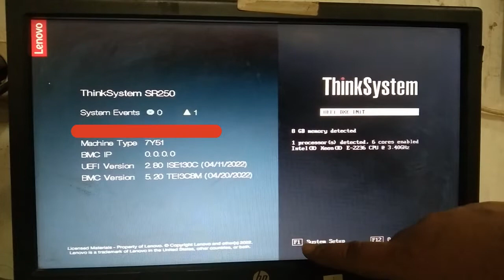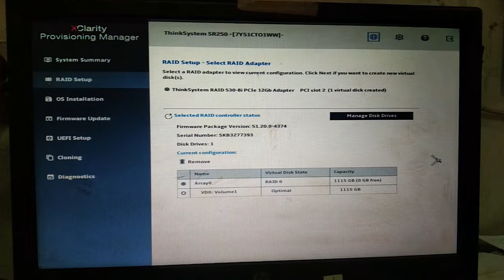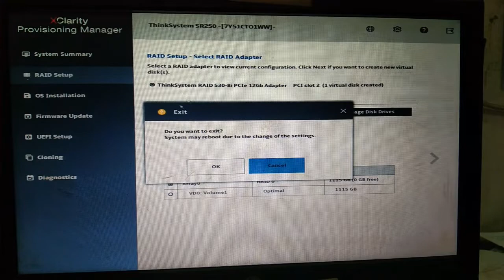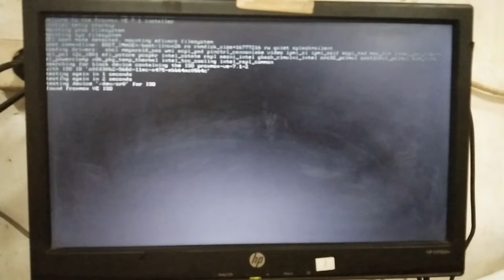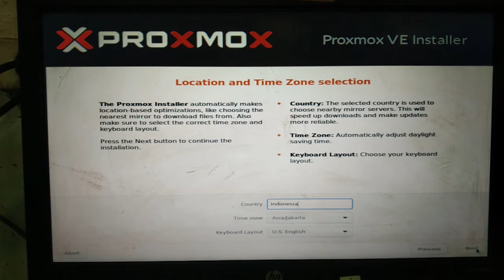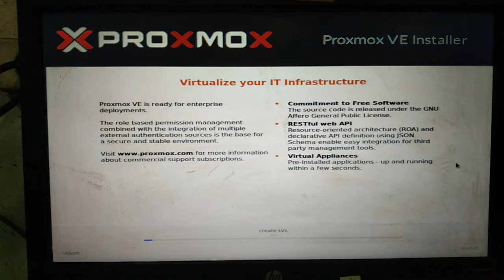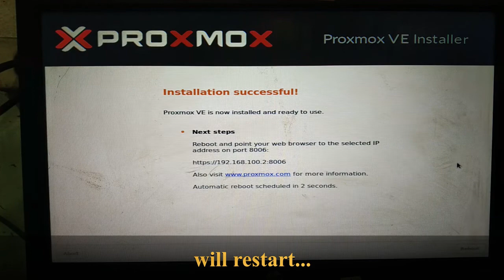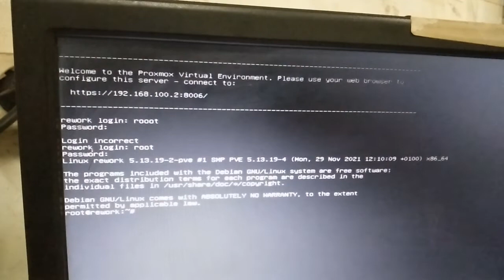How to install Proxmox VE on Lenovo server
I use Proxmox VE 7.1,  I install on SR250 lenovo server with Raid Card 530-8i
I hope helpful